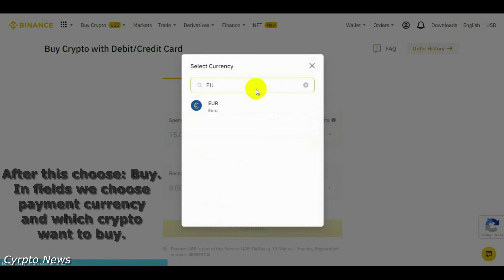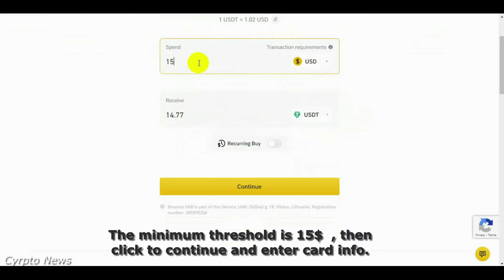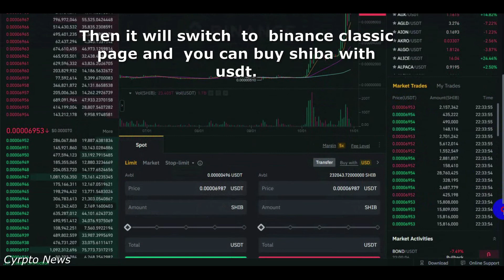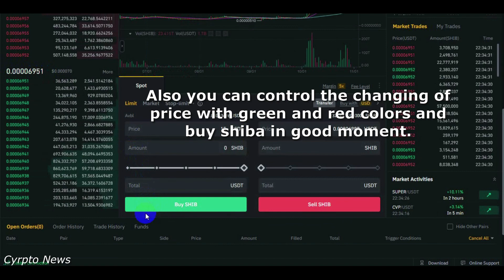How To Buy Shiba On BINANCE Fast - Pay with Credit/Debit Card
How To Buy Shiba inu Tokens On BINANCE.COM Fast - Pay with Credit/Debit Card
1.After registration and login, you have to Choose buy Crypto.
2.There is different methods, but in this video want to pay with credit/debit card .
3. After this choose: Buy.  In fields we choose payment currency  and which crypto  want to buy. In This video we buy with USD - USDT(Tether)
4. The minimum threshold is 15$  , then click to continue and enter card info.
5. After Successful payment ,  go upper in the right corner of page and click: Wallet - than choose fiat and spot.
6. You will see different coins , if there is no shiba you can search it.
After finding shiba , at the right corner you  have click on trade and choose: SHIB/USD and again click .
7. Then it will switch  to  binance classic page and  you can buy shiba with usdt. Also you can control the changing of price with green and red colors and buy shiba in good moment.
After buying do not worry if you will not see shiba  asap. There will be open order , again you will see the money  in usdt, as it need the few minutes to convert in shiba.